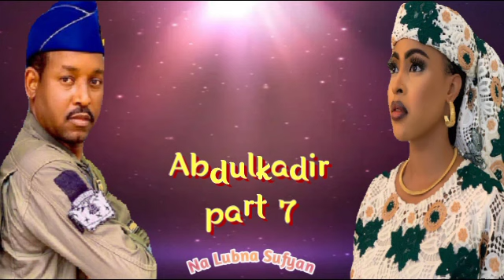Abdulkadir part 7 Labarin soyayya mai cike da kalubale